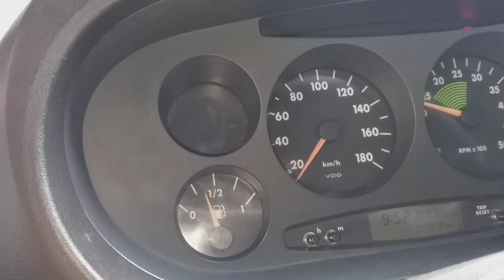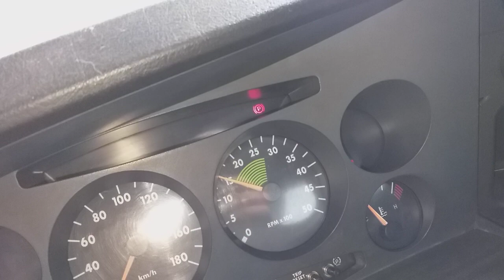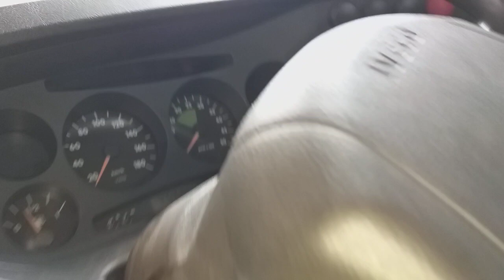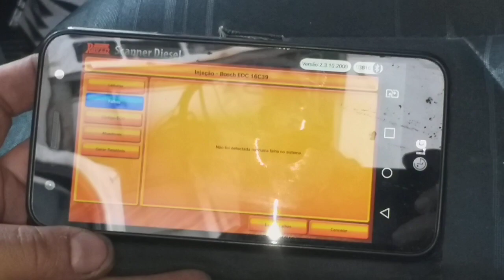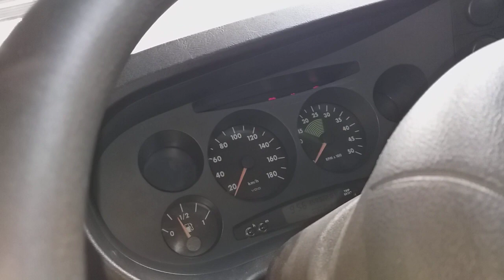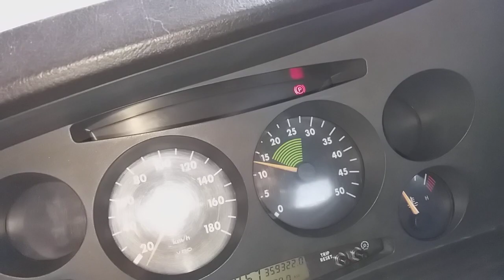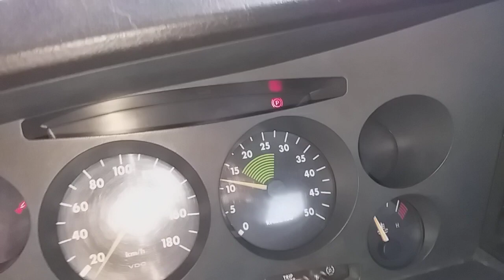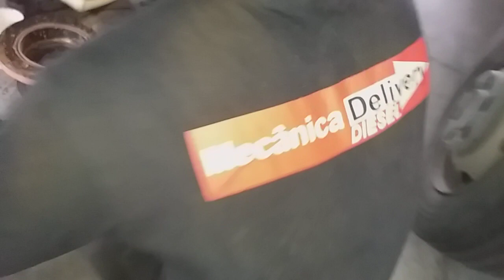MÓDULO NÃO FUNCIONA ACELERADOR / IVECO 35S14 EURO 3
MDD MECÂNICA DELIVERY DIESEL (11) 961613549